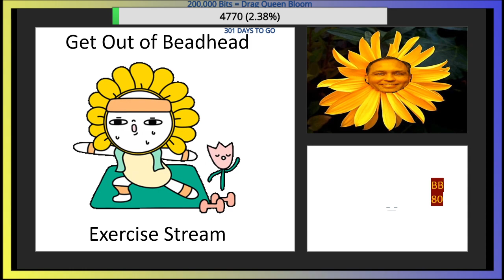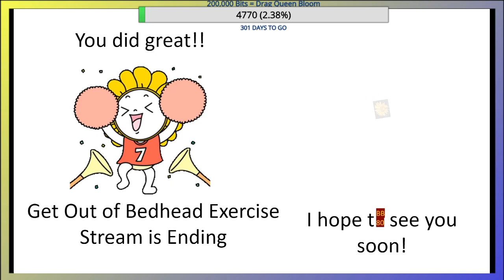The 30-Minute Get Out of Bedhead Exercise: Monday, June 21, 2021. 🌈Happy Pride Month🌈